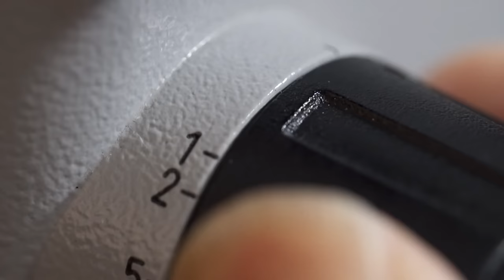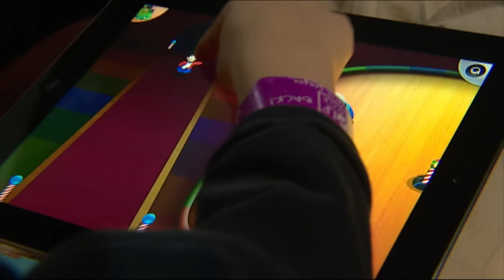Too much screen time may be damaging kids' eyesight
Myopia rates are getting worse in Canadian kids, according to a recent study. Some say part of the solution is for them to spend more time outdoors.